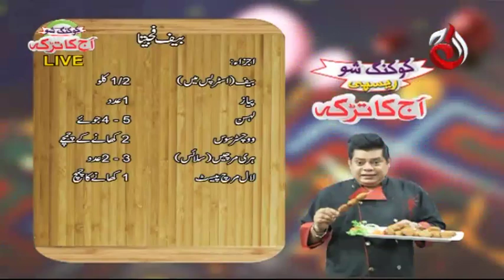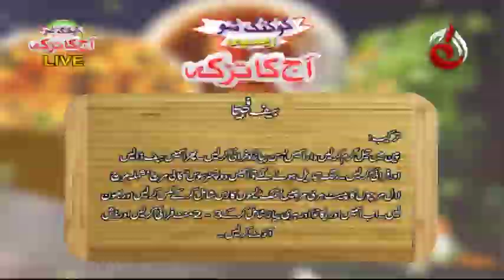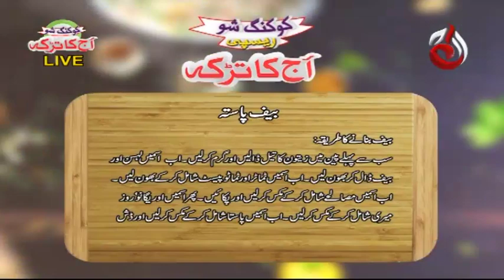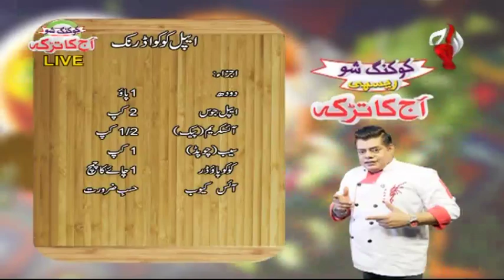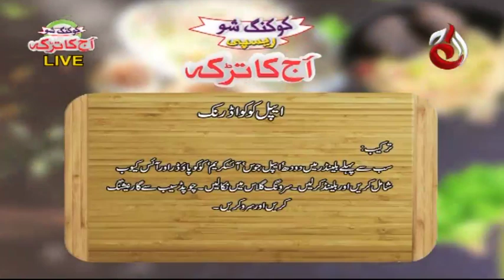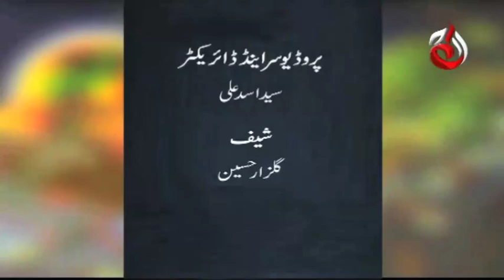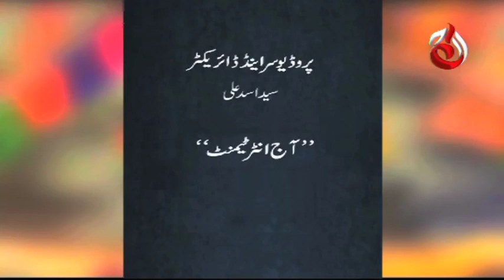Beef Fajita Pasta | Apple Cocoa Drink | Aaj Ka Tarka - Episode 592 | Chef Gulzar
DOP:
Sajid Islam